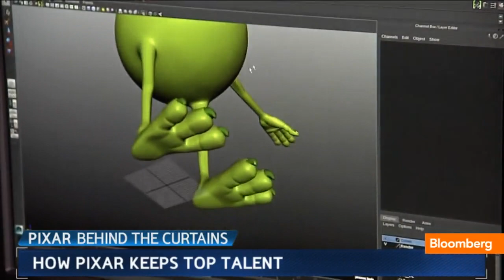Pixar's Monsters Raise the Curtain on Animation Tech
June 21 (Bloomberg) -- `Monsters University' Producer Kori Rae and Director Dan Scanlon discuss animation technology and the evolution of Pixar with Jon Erlichman on Bloomberg Television's "Bloomberg West." (Source: Bloomberg)